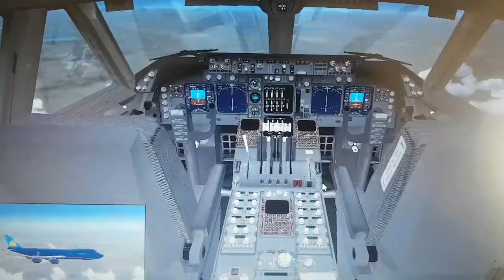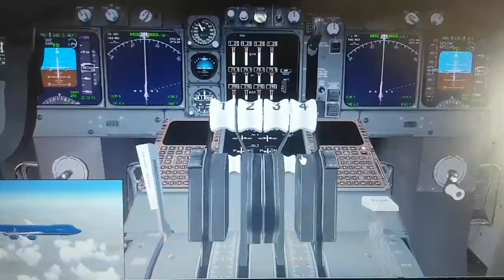FSX: Vietnam B747-8F Cruising above Russia at 41.000ft/12.000m